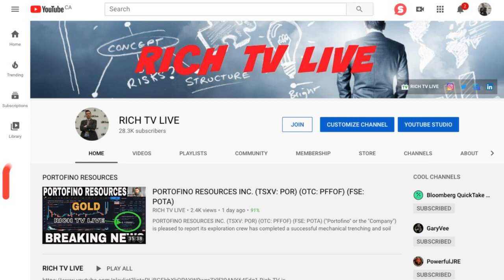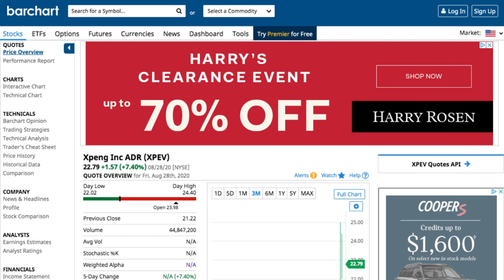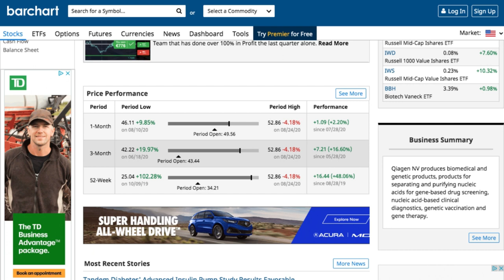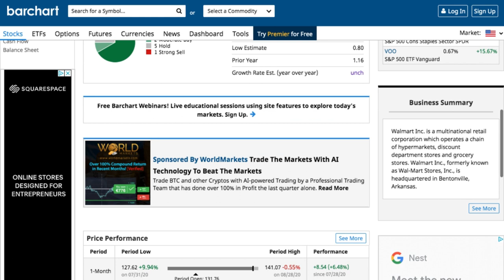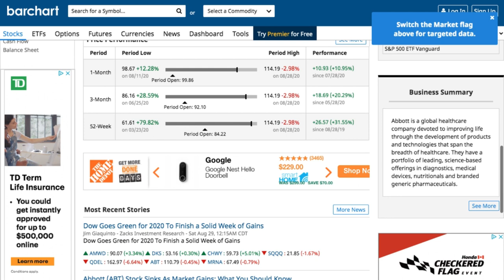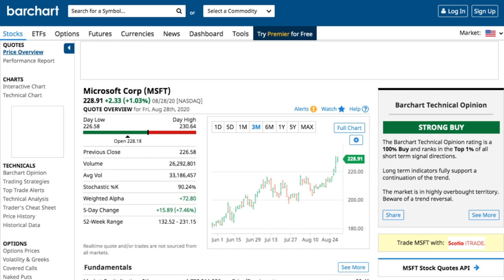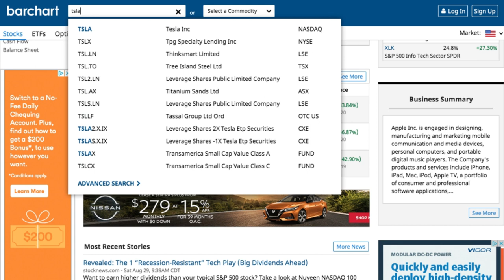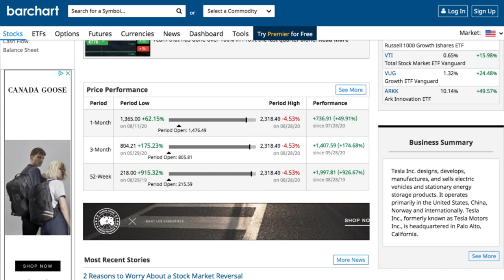Top 10 Stocks September 2020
Top 10 Stocks September 2020 - August 29, 2020 - This may be the best top 10 list I have ever done please let me know what you think about my picks and subscribe for future videos - smash the like button if you enjoy the picks

a community for stocks, news, and trending topics.